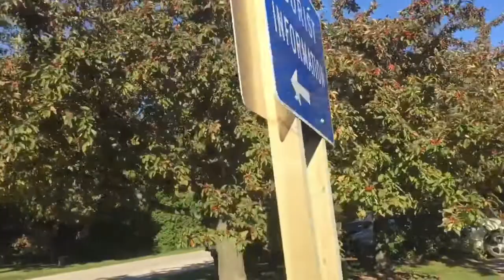Labor Day Weekend first day to Door County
Sturgeon Bay Ship Canal Pierhead -Cave Point County Park-The Old Post Office Restaurant